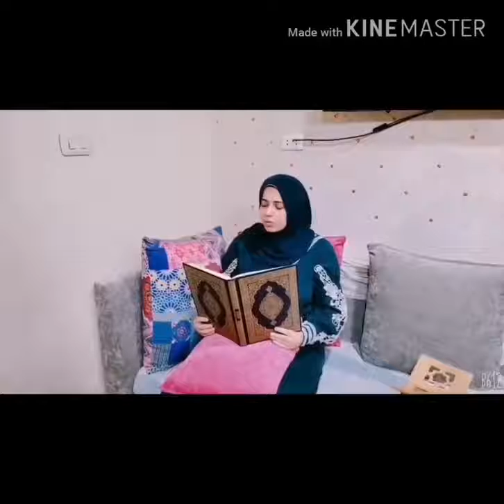صفات عباد الرحمن من أواخر سورة الفرقان = رحاب حسن محمد عبدالله شاهين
2021